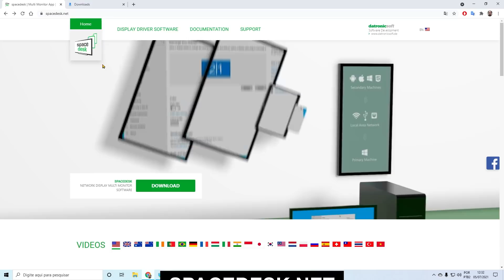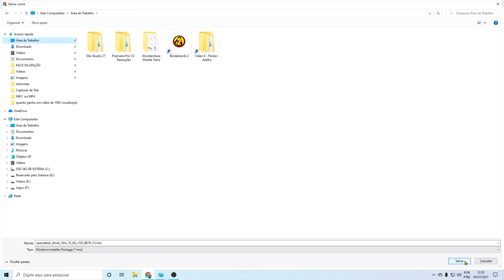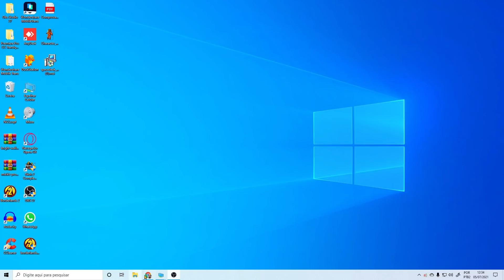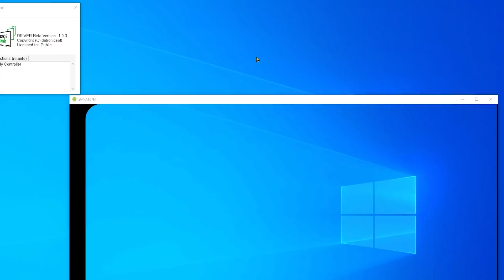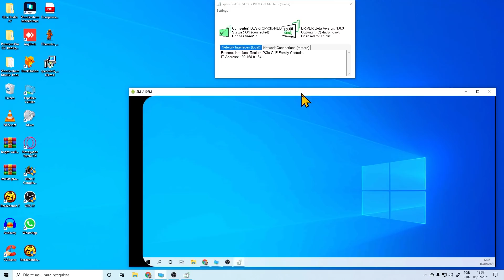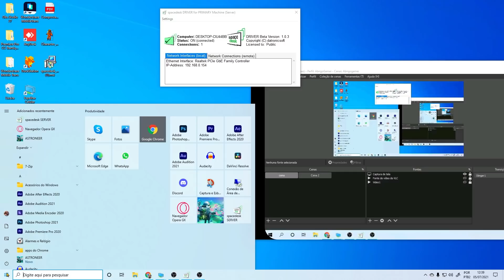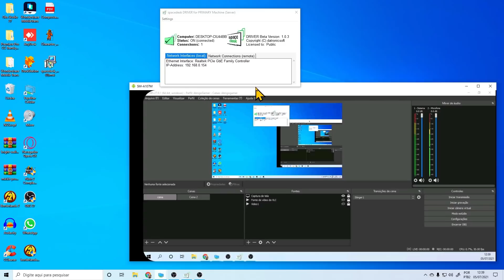Como Tranformar seu Celular Android ou IOS em um Segundo Monitor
Nesse vídeo vou te ensinar a configurar seu smartphone Android ou Ios em uma segunda tela, em um segundo monitor para que você possa monitorar sua transmissão ao vivo com o Obs Studio como se realmente tivesse dois monitores.